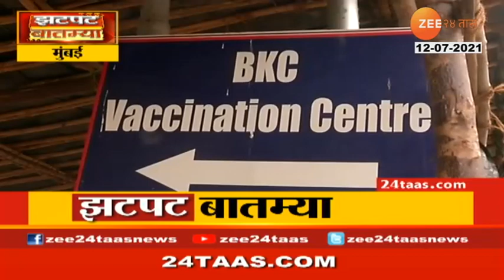RENOVATION OF NIVRUTTINATH TEMPLE IS 70 PERCENT COMPLETE